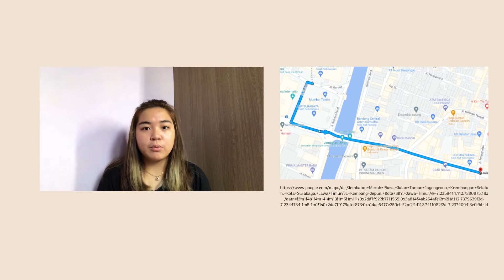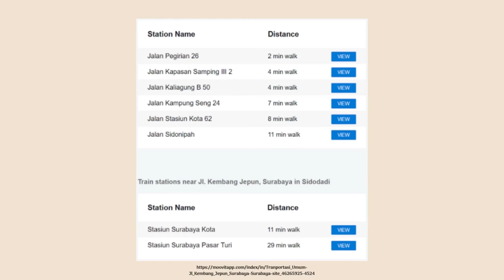Lokasi Jalan Kembang Jepun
Ayo belajar bareng-bareng dari video e-learning. Kali ini kita akan belajar tentang Lokasi Jalan Kembang Jepun ✨✨